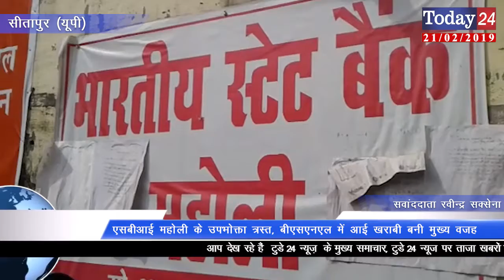एसबीआई महोली के उपभोक्ता त्रस्त, बीएसएनएल में आई खराबी बनी मुख्य वजह | Today24